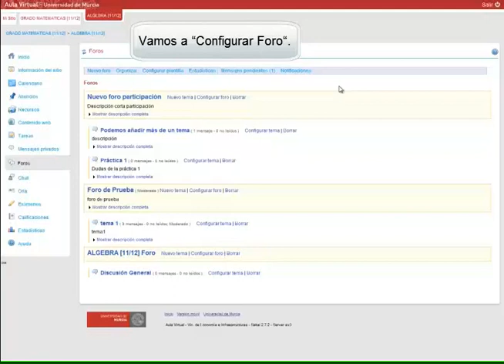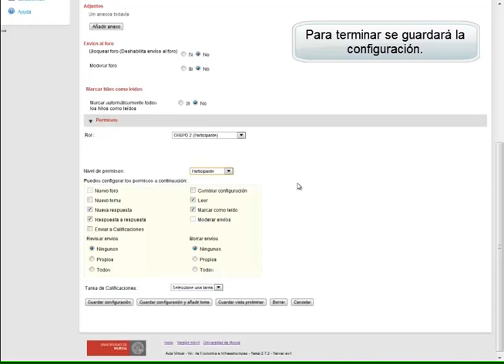Vídeo 23 -- Aula Virtual -- Foros: Crear un foro para un grupo